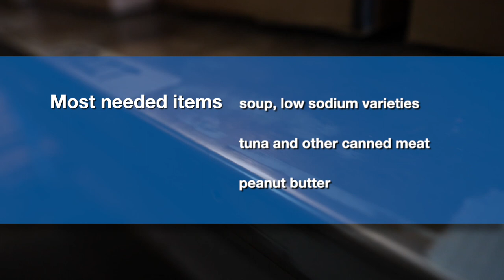The Elk Grove Food Bank Services needs your help...now.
The Elk Grove Food Bank Services has been helping Elk Grove residents for 46 years. Hunger is not seasonal.